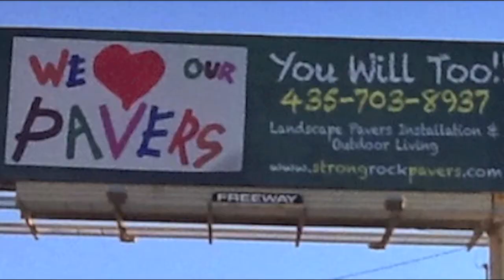Best We Love our Pavers contractor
Happy with my We Love our Pavers project!